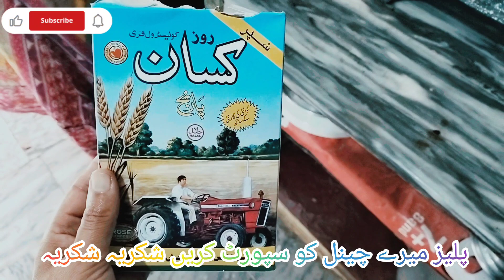aaj Ham banaenge mutton pulao